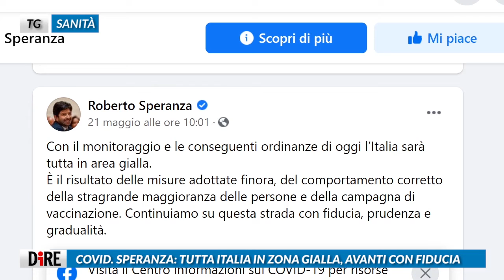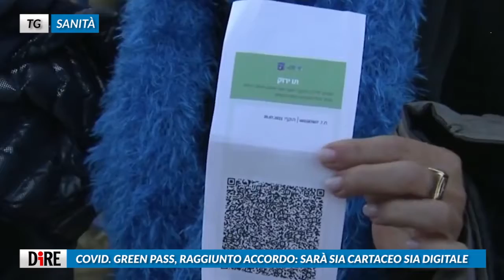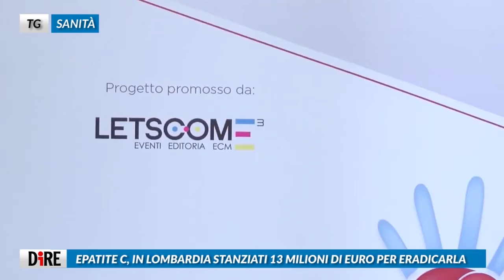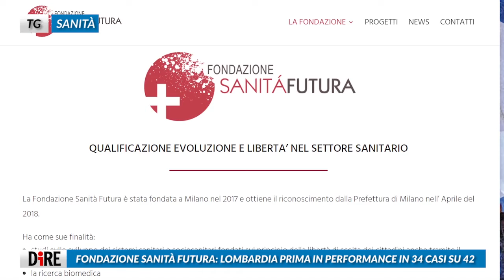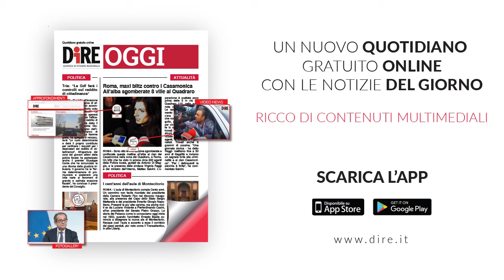Tg Sanità, edizione del 24 maggio 2021